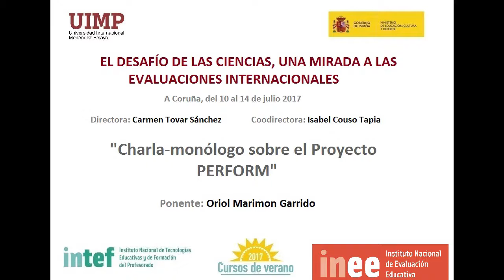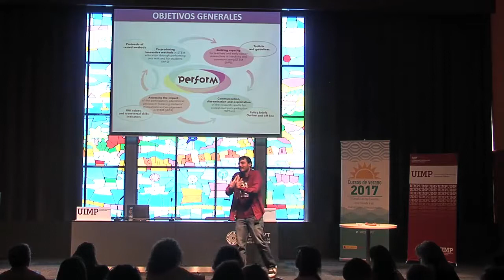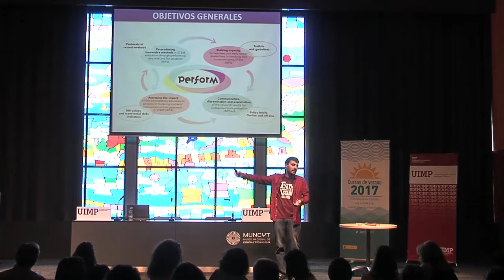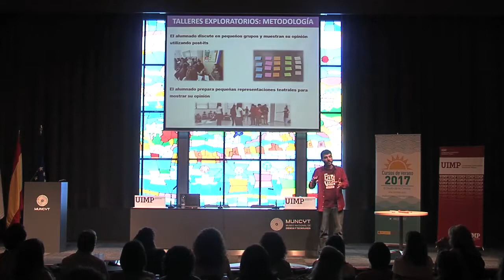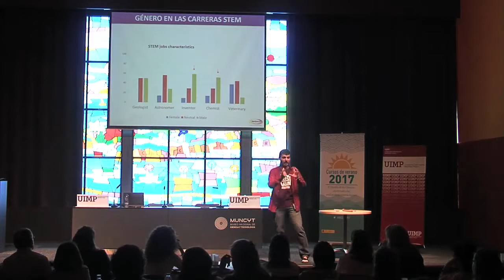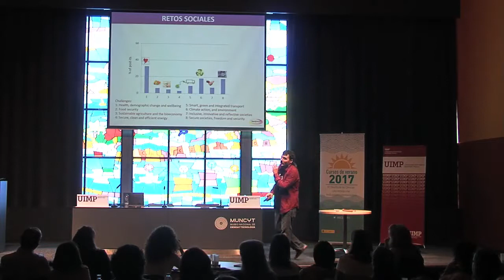Charla Monólogo sobre el Proyecto PERFORM Parte 3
Oriol nos explica en este fragmento en qué consiste el Proyecto PERFORM

El ponente Oriol Marimon (Director de Proyectos Internacionales Big Van Ciencia y Monologuista Científicos sobre Ruedas), presenta una charla-monólogo sobre el Proyecto PERFORM.